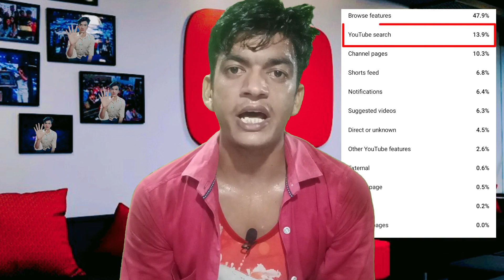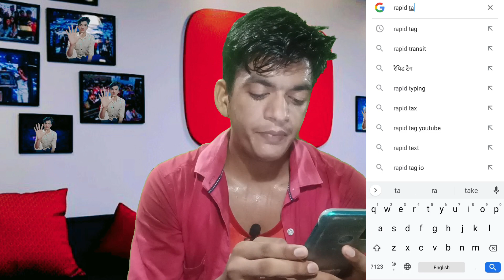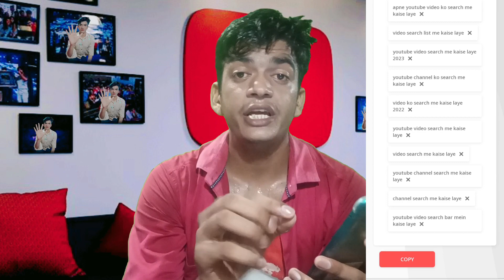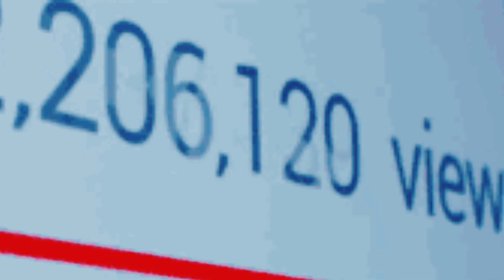YouTube Video Search Me Kaise Laye | video search list me kaise laye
Instagram Par Follow Kar Lena Apne Bhai Ko ❤️❤️🙏🙏

youtube videos search me kaise laye
video ko search me kaise laye
videos ko search me kaise laye
youtube video ko search me kaise laye
youtube video search me kaise jayega
apne youtube video ko search me kaise laye video search list me kaise laye
youtube channel ko search me kaise laye youtube video search me kaise laye 2023 video search me kaise laye
video ko search me kaise laye 2023
youtube channel search me kaise laye  channel search me kaise laye
youtube seo
youtube ranking
rank youtube videos fast
how to rank a youtube video
how to rank video in youtube
how to rank youtube videos on first page video rank kaise kare
video rank kaise karen 2023
video ko rank kaise kiya jata hai
how to rank youtube video
youtube video ko rank kaise kare
youtube video ko kaise search me laye
youtube video ko first search me kaise laye
youtube video ko google search me kaise laye